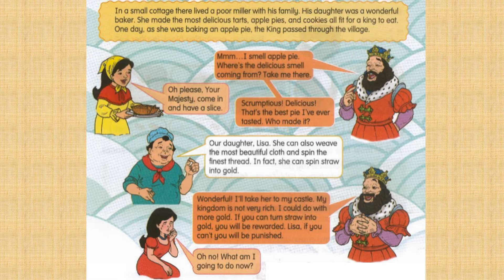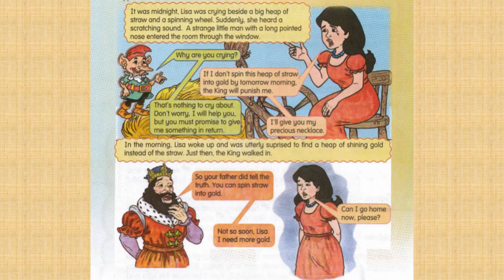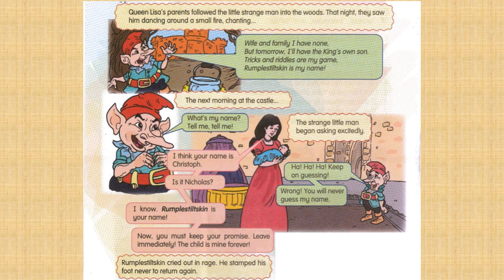The Fairy Tales of RUMPELSTILTSKIN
Listen to the story of Rumpelstiltskin and read along.
Adapted from Malaysian Textbook - Year 6 English

No matter who we are, where we live, our beliefs, our backgrounds, but one thing for sure, we have fun when we learn together. Together we create a team of Happy Learners!